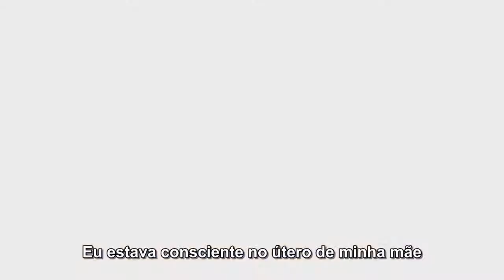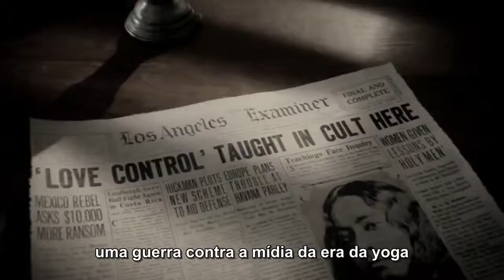Awake: A Vida de Yogananda | Awake: The Life of Yogananda - Trailer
A vida de Yogananda, autor do clássico "Autobiografia de Yogi". Na década de 20, ele trouxe a espiritualidade hindu para o Ocidente, pregando a fuga da opressão do ego humano e da ilusão do mundo material. Além de materiais de arquivo, o filme, gravado ao longo de três anos, conta com a participação de 30 grupos ao redor do mundo para demonstrar a importância desta figura para yoga, religião, ciência e, principalmente, para a humanidade.